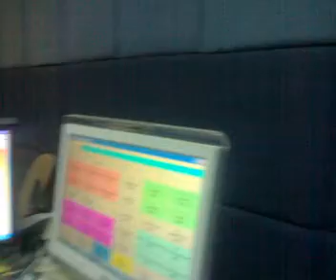Hi on I sa Pasko 2011 3.mp4